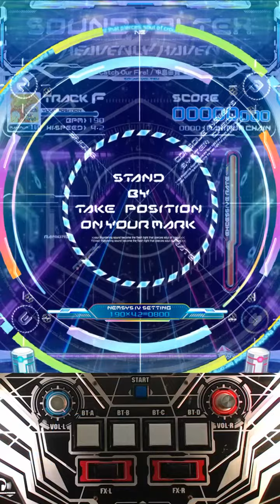[SDVX] Catch Our Fire! [MXM] UC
Player : K.   HCL (HCl)